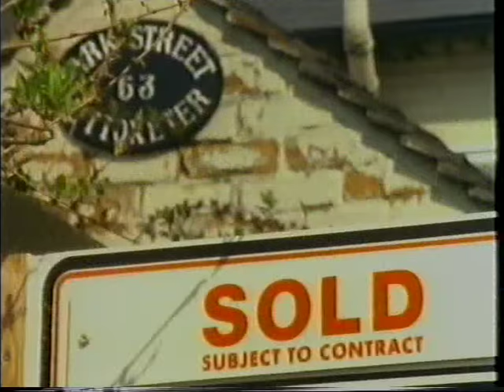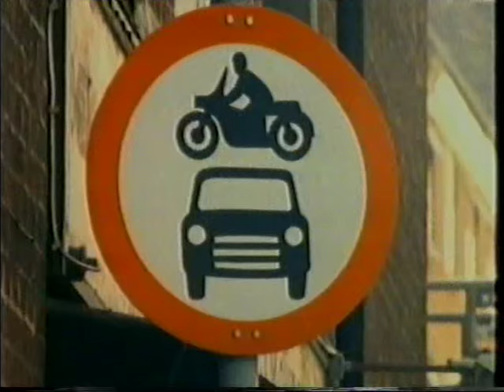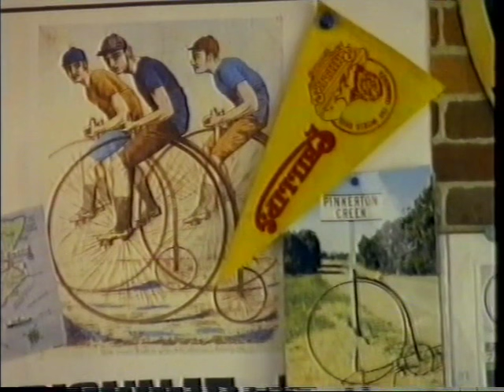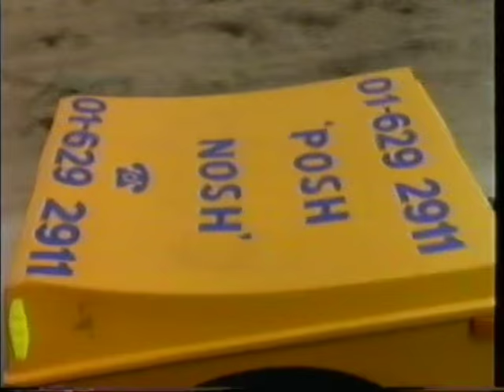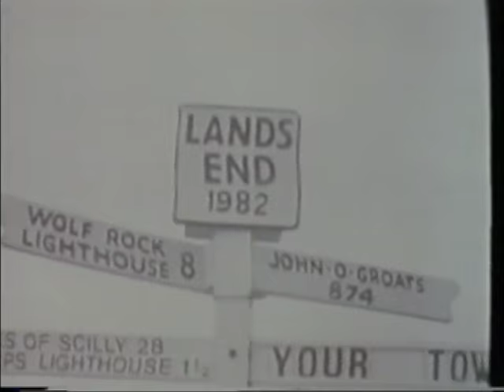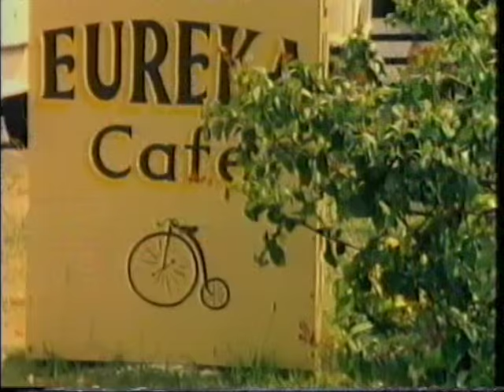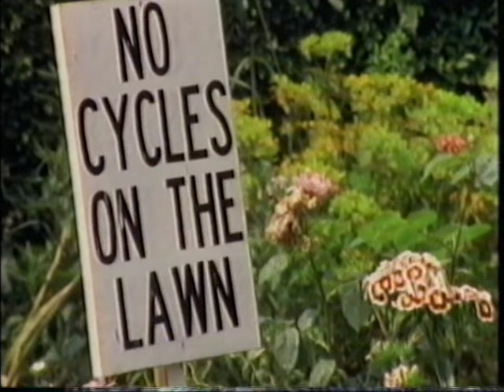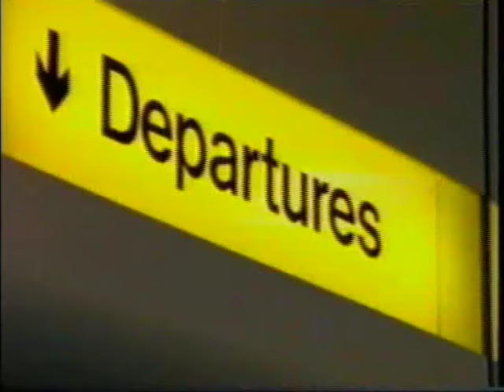BBC 40 Minutes Programme - "Me And My Bike" (1989)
Er. well, it's 36 minutes long actually; the beginning has been accidently "wiped" from the VHS source!.
Nevertheless this is a marvellous and quirky programme from 1989 which takes a look at a cross-section of people and their love of bikes and all things cycling.
We meet an elderly couple who did their courting by bike, a young couple from Uttoxeter who sold everything to cycle around the world (does anyone know what became of them?), a man who makes bicycles even though cycling has caused him personal loss, a visit to the Eureka Cycling Café near Chester plus much more!.